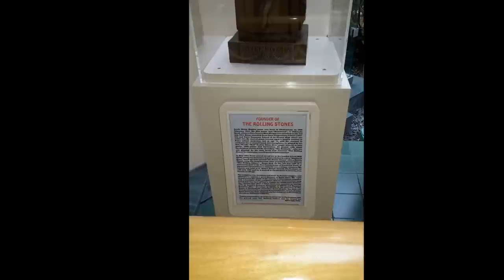THE ROLLING STONES BRIAN JONES GRAVE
Visita a la Ciudad y tumba del fundador de The Rolling Stones , Brian Jones quien falleció prematuramente a la edad de 27 años.